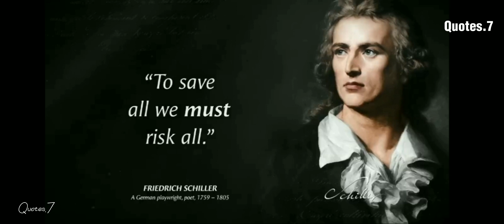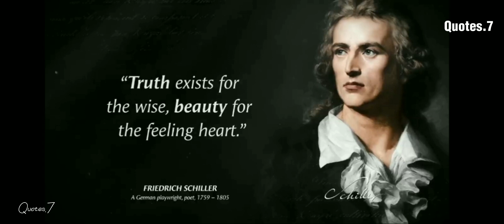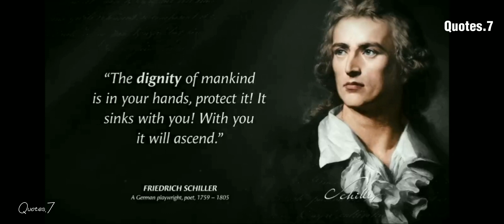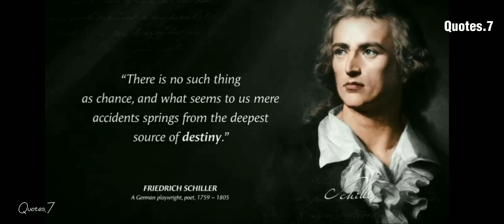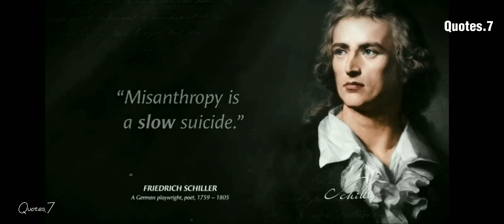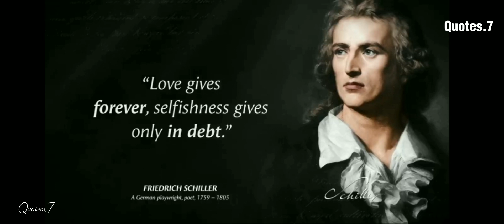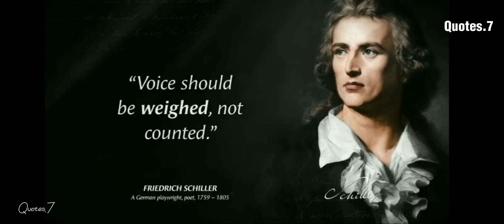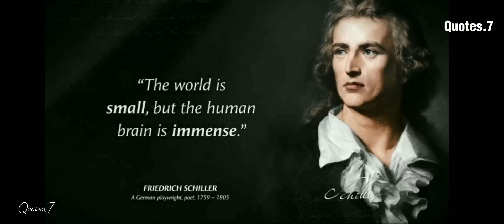Friedrich Schiller's Quotes which are better to be known when young to not Regret in Old Age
Johann Christoph Friedrich von Schiller was a German playwright, poet, and philosopher. During the last seventeen years of his life, Schiller developed a productive, if complicated, friendship with the already famous and influential Johann Wolfgang von Goethe.

motivational channel
best motivational video channel on youtube
inspiration channel schedule
motivational youtube channel name ideas
near motorway
inspiration channel on dish
description for motivational channel
motivational youtube channel name generator
name for motivational channel
motivational quotes telegram channel
logo for motivational channel
motivational books telegram channel
telegram motivational channel in hindi
motivational channel on youtube
motivational youtube channel description
how many mtv channels are there
nas motivational quotes
how many motivational channels on youtube
motivational channel category
motivational videos 786
motivational channel monetization
motivational quotes channel
motivational channel in youtube
motivational channel about
motivational youtube channel name
inspirational channel on spectrum
best motivational channel on youtube india
most popular channel
channel motivation
motivational channel name ideas in english
motivational cong tv quotes
motivational tv series for students
inspiration channel guide
motivation channel name list

popular TAGS.